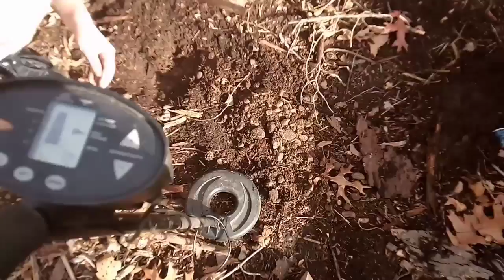Metal detecting at Grandma's...